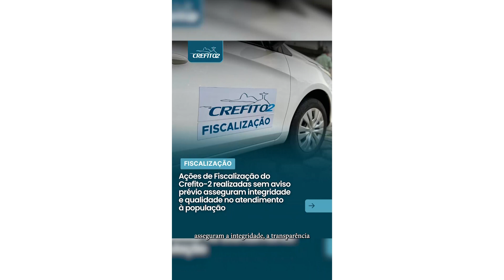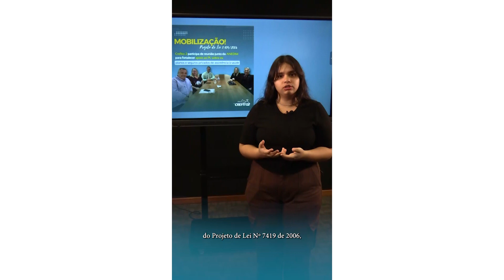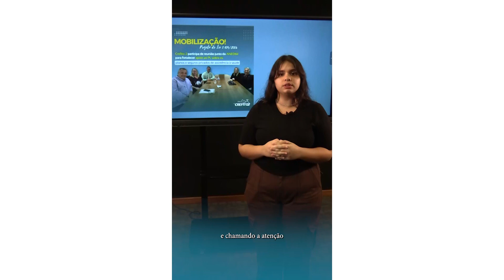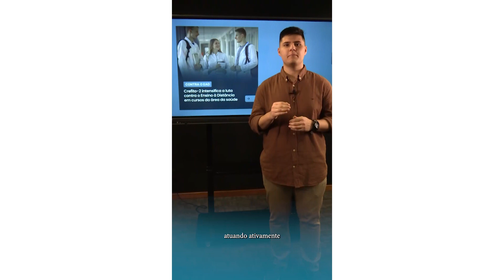CREFITOU 19/08/2024 ATÉ 23/08/2024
Mais um resumo semanal das notícias do Conselho Regional de Fisioterapia e Terapia Ocupacional da 2ª Região.